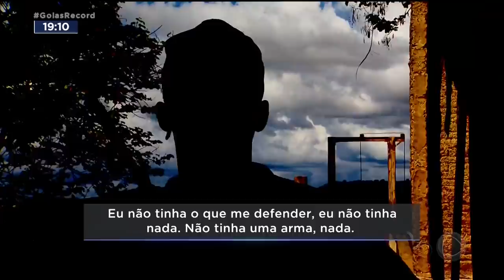WANDERSON: MORADORES DE ABADIÂNIA PODEM TER VISTO O CRIMINOSO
E OS MORADORES DE ABADIÂNIA ESTÃO COM MEDO DE TOPAR COM O WANDERSON A QUALQUER MOMENTO, ASSUNTO PRO CARLOS MAGNO, QUE CHEGA AGORA COM O GOIÁS RECORD.